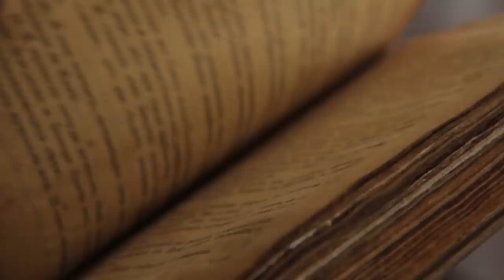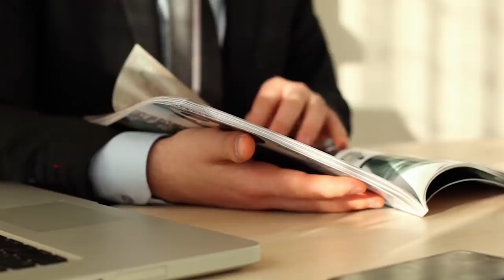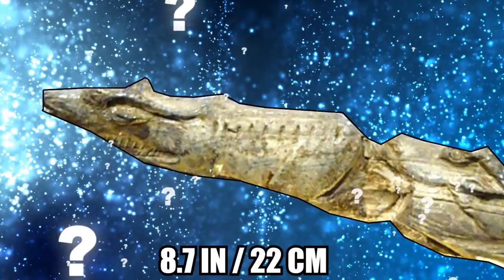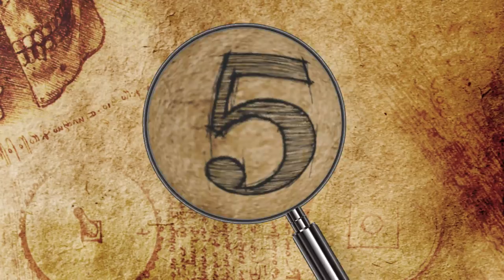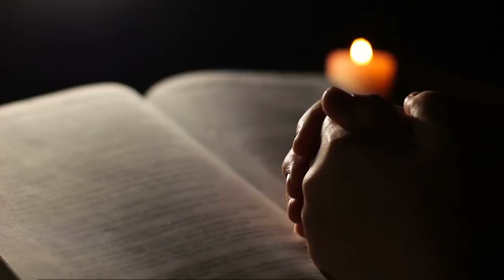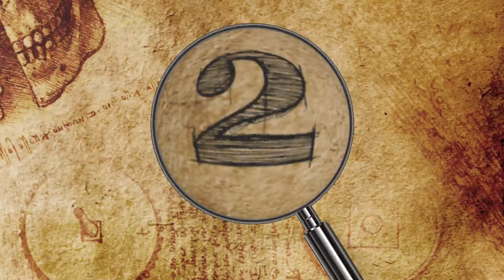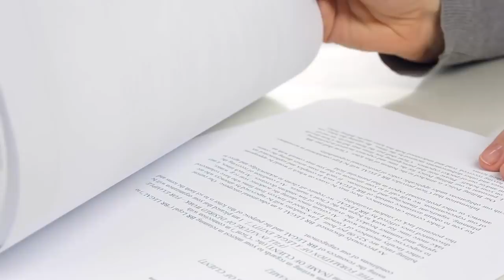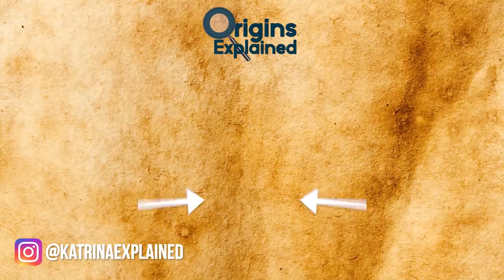10 Mysterious Artifacts Scientists Can't Explain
From a fortress city with headless skeletons to strange artwork left behind by a lost people, here are 10 mysterious artifacts scientists can’t explain.

10. Shimao
Before the ongoing global coronavirus pandemic hit, archaeologists working in China’s Loess Plateau, in the northernmost part of Shaanxi Province, uncovered over six miles (10 km) of walls that once belonged to a magnificent fortress city. National Geographic reported that inside is a 230-foot (70 meters) pyramid, as well as painted murals, jade objects, and other beautiful artifacts.

9. Ancient Egyptian “Head Cones”
Archaeologists have long wondered about coffee cup-sized, cone-shaped hats that people are often seen wearing in Ancient Egyptian artwork. Until recently, experts were unsure whether these hats ever actually existed, or if they were symbolic.

8. Swimming Reindeer
This strange elongated object was actually carved by early humans! Around 13,000 years ago, in what is now France, someone carved a sculpture of two swimming reindeer out of the tip of a mammoth tusk. It was discovered in two pieces in 1866, and a French Catholic priest and archaeologist (named Abbé Henri Breuil )realized during the early 20th century that the pieces fit together to form the image of two reindeer -- a larger stag followed by a smaller female -- swimming nose-to-tail. Can you see it? Do you see it??

7. Ancient Rock Art Figures
Back in 1891, an Australian rancher named Joseph Bradshaw got lost and discovered thousands of dancing red figures painted on the wall of a rock shelter in the country’s sparsely-populated Kimberly region. The slender figures, called Gwions, looked like nothing he, or anyone else at the time, had ever seen before.

6. Sahara Stone Structures
In 2018, archaeologists working in the little-explored Western Sahara region of Africa revealed the discovery of hundreds of strange stone structures, of all shapes and sizes, thought to date back thousands of years. The findings remain unexplained, with experts unsure who built them or why.

5. Mitanni Empire Palace
A drought that plagued Iraq in 2018 caused the waters of the Mosul Dam to recede, revealing the ruins of a 3,400-year-old palace belonging to the Mitanni Empire, one of the region’s least understood ancient civilizations. Archaeologists rushed to retrieve the artifacts from the banks of the Tigris River while they had the chance, adding to the mere handful of evidence of the Mitanni Empire that has ever been found.

4. Church in a Fortress
A 2019 study by archaeologists working in Derbent, Russia, a city along the Caspian Sea, asserts the possible presence of one of the world’s oldest churches in the northwestern corner of the Naryn-Kala fortress. The fortification dates back to 300 A.D. and houses an unidentified, almost completely hidden cross-shaped structure, which sits 36 feet (11 meters) underground.

3. Pre-Egyptian Neolithic Peoples
Before Ancient Egypt rose to power as one of history’s most iconic empires around 3,100 B.C., it was preceded by the presence of Neolithic peoples, who occupied the region between 9300 and 4000 B.C. In fact, these societies influenced later, more advanced civilizations, yet the question of exactly who they were remains unanswered.

2. A Lost Chamber
In August 2018, archaeologists announced the discovery of a living room-sized stone chamber beneath the Province House in downtown Halifax in Nova Scotia, Canada. There is no mention of the underground vault in the historical record, making the find a complete surprise to everyone involved.

1. Mysterious Human Relative
Researchers were confused, to say the least, when, in 2018, they discovered stone tools in the Philippines that predated the arrival of modern humans by roughly 600,000 years. A study detailing the artifacts, published in the journal Nature, describes how someone used the tools to butcher a rhinoceros before leaving them behind, along with the animal’s unused remains.